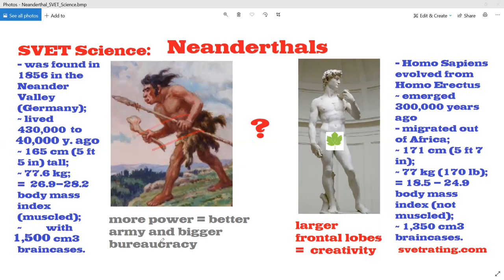Neanderthals Against Humans = Bureaucracy Against Creativity: SVET Science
SVET Rating (svetrating.com) is the Decentralized analytics and DeFi portfolios trading platform for value investors in digital assets.

  In the new digital age when virtual crowds of retail investors use the power of large networks to self-organize creating tectonic markets' moves SvetRating.com proposes to capital holders the smart contracts based one-click solution which allows them to instantly built and re-balance their digital assets portfolios depending on the decentralized analytics.

  SVET Rating saves investors time and money on analytics researches; reduce assets allocation risks by various index diversifications strategies and fraud signaling, as well as lowers entry barrier into Decentralized Finance (DeFi) by providing one-click solution for formation and rebalancing of digital assets portfolios.